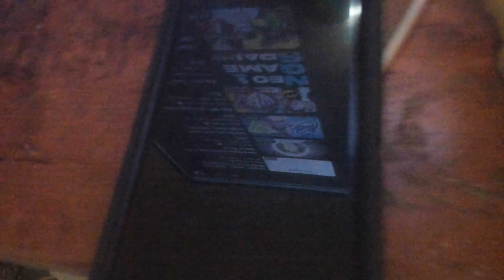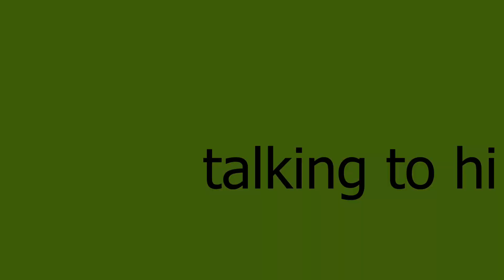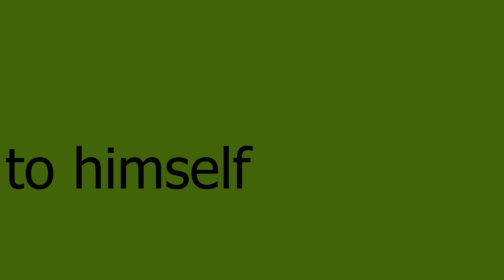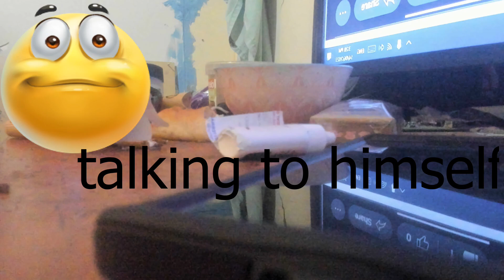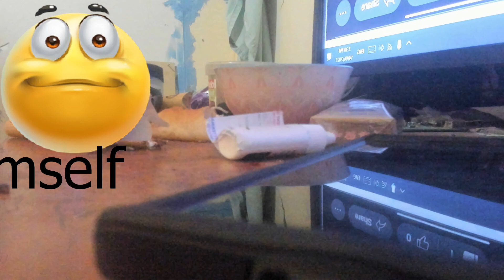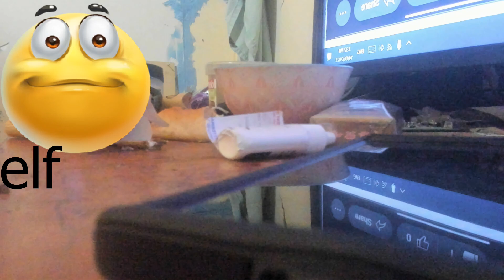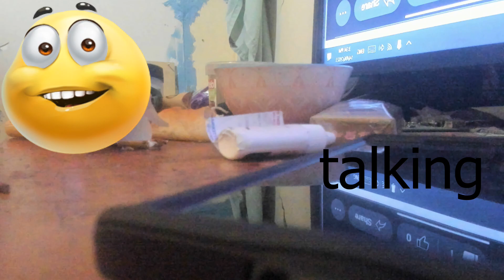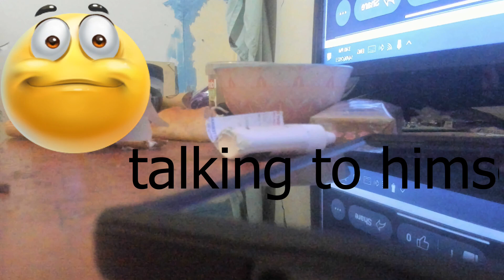Lachie Talking to Himself part 1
talking to himself thinking its a girl from his old high school